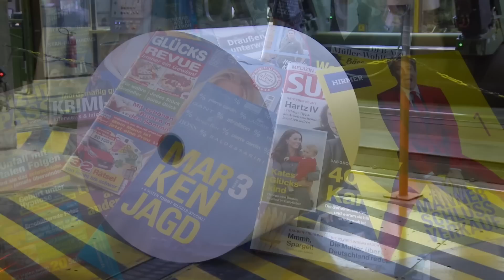Achieving sustainability targets with glassine recycling - Case Grapelabels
UPM Raflatac is a frontrunner in solutions for managing the challenges of label waste. Turning waste into a resource is a must in the circular economy and an important part of our approach to sustainability. Grapelabels and Wine Excel decided to join the growing Rafcycle network to achieve their sustainability targets, and are happy with their choice.